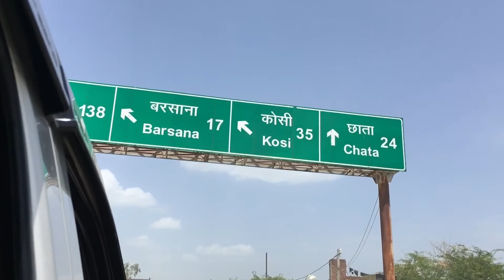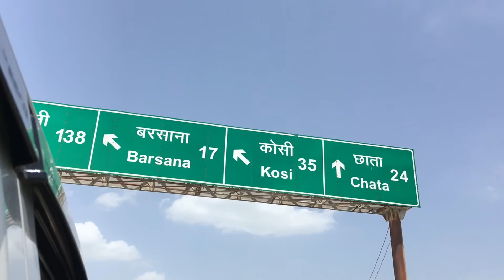My First vlog (1) | vlog firstvlog mathura|Gull comedy vlog#vlogs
My First vlog with मथुरा

Its my first vlog in mathura
Mathura me pehla vlog
Mathura prem mandir vlogs
Mathura full vlog hindi
Gull comedy
Gull comedy vlogs
Gull comedy vlog viral mathura video
Gull comedy vlog mathura prem mandir
Ramkumarfirozabad comedy video
Ramkumarfirozabad new video
Vlog kese bnaye
Vlog bnane ke liye kon sa phone le
Sourav joshi vlog
Newviral vlog vlog ko viral kese kare

Nick edit channel
Nick Edit channel new videos